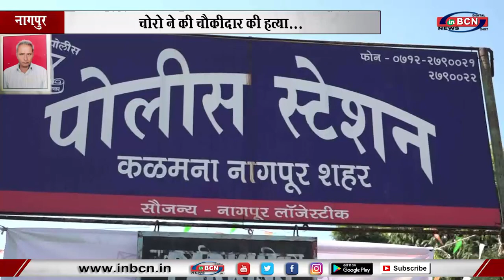चोरो ने की चैकीदार की हत्या... INBCN NEWS